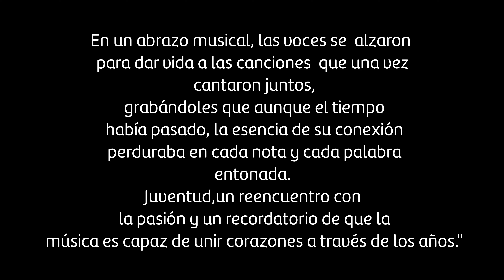SIN TU AMOR - GRUPO JILLAPA El Reencuentro Sesión Acústica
Revive la magia de la música andino-latinoamericana con el emocionante reencuentro del grupo Jillapa en el 2023, interpretando la icónica canción "Sin Tu Amor" del grupo Kuelap.
En esta íntima sesión acústica de JILLAPA mientras nos sumergimos en la profunda conexión que une a antiguos compañeros de colegio después de años. Con la canción "Sin Tu Amor" de Kuelap, nuestras voces y los sonidos de instrumentos tradicionales se entrelazan en una celebración de la pasión compartida por la música.

Esta sesión acústica no solo es un reencuentro musical, sino un viaje que trasciende el tiempo y revive la magia de la amistad y los sueños compartidos.
¡Siente la energía de nuestro amor por la música!

"Sin tu Amor - Jillapa"
Autores: Rolando Chávez Espinoza
                Jorge Chávez Espinoza

Josue Morales Padilla  (Zampoña)
Yuri Hoyos Fernández (Charango)
Ronald Alvarado Terrones ( Primera voz, Ronroco)
Royber Boza Abanto (Guitarra)
Abel Velásquez Zavaleta (Zampoña)

Agradecimiento especial a las personas que apoyaron la realización de este producto audiovisual:
Elias Mantilla
Omar Jauregui
David Ramirez
Arturo Portal Navarrete

Dirección Audiovisual:
Ronald Alvarado Terrones
Comunicar EIRL